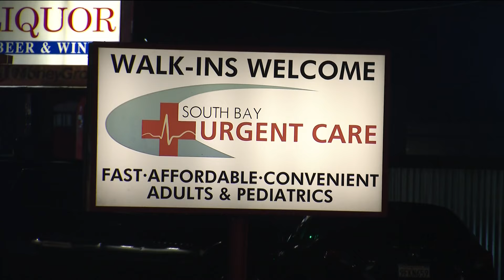South Bay doctors see unprecedented amount of patients over sewage crisis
Doctors in the South Bay say they're seeing an unprecedented amount of people getting sick.

They suspect sewage is to blame.

The number of people coming in is up 200% already since the January 22 storm. With more rain in the forecast they say they expect to to see more cases in the days ahead.